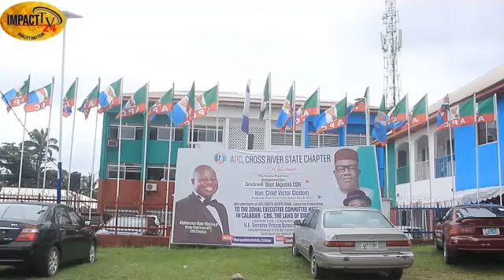PRESS CONFERENCE BY THE STATE CHAIRMAN OF APC CRS ALPHONSUS OGAR EBA ESQ JP ON A NATIONWIDE PROTEST